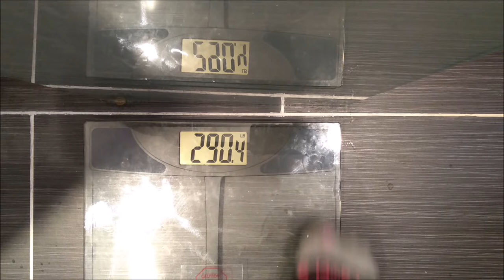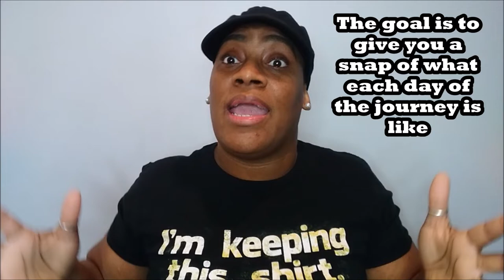CONFESSION OF AN OBESE WOMAN FED UP....IT BEGINS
MY CONFESSION AS AN OBESE WIFE AND MOM. WEIGHTLOSS JOURNEY, OVERWEIGHT.  THE TIME IS NOW!

BUFFALO NY,14215

Please go support both of my prince's channel's
  RIZZY'S WORLD